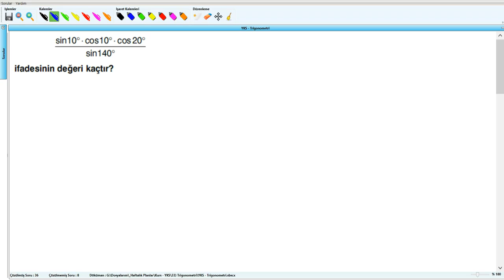Trigonometri - YKS (2017) - 33.Hafta - Soru - 37